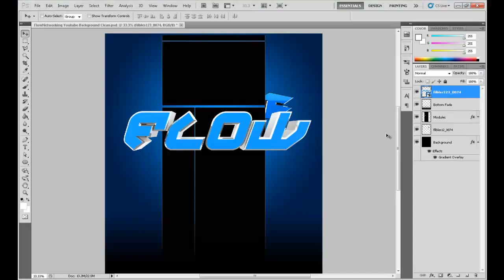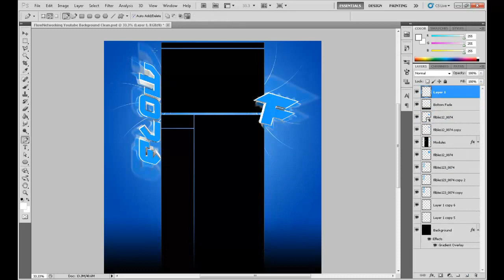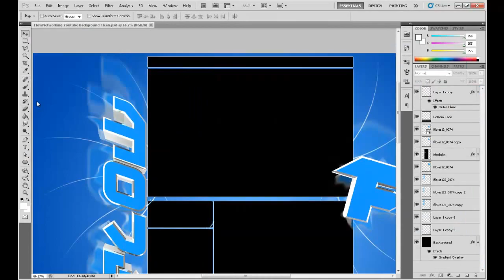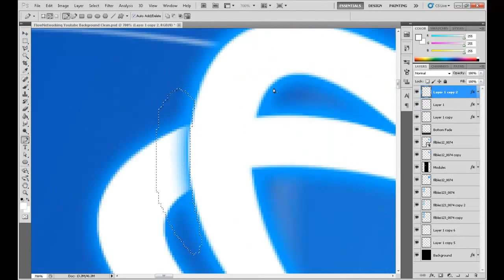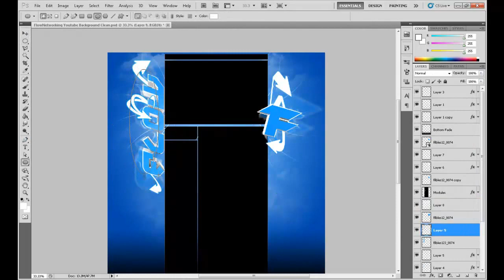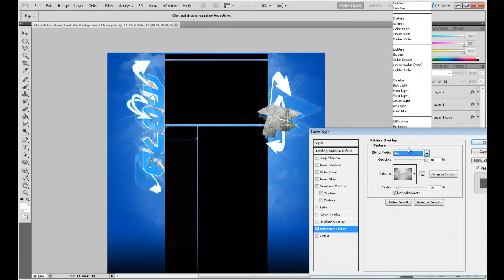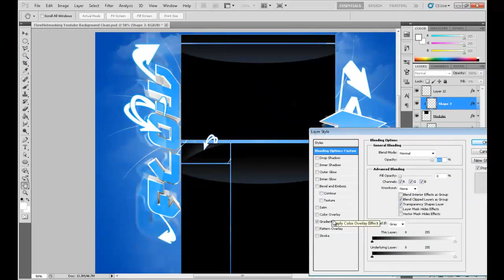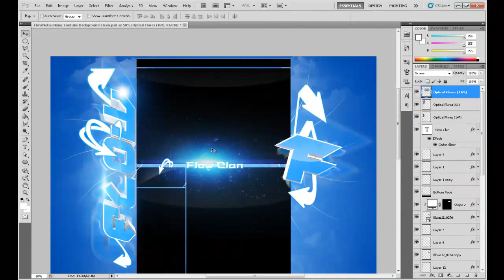TheAxonX Speedart - FlowNetworkinq YouTube Background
Hey guys. Pretty good attempt in my opinion. Took me 2 hours.